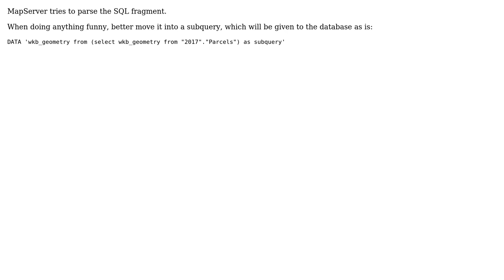GIS: Specify database schema in MapServer mapfile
With thanks & praise to God, and with thanks to the many people who have made this project possible! | Content (except music & images) licensed under CC BY-SA | Music | Images & others | With thanks to user nmtoken user CL. user Christian4423 and the Stack Exchange Network Trademarks are property of their respective owners. You are responsible for your own actions.